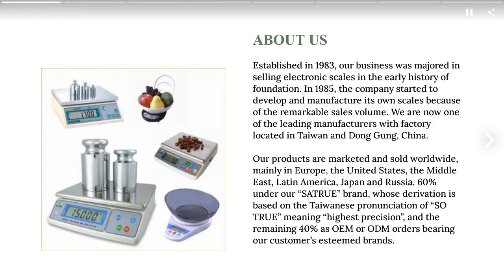Electronic scales for various applications | SHANG CHUEN WEIGHTING MACHINE CO., LTD. | Taiwantrade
Established in 1983, our business was majored in selling electronic scales in the early history of foundation. In 1985, the company started to develop and manufacture its own scales because of the remarkable sales volume. We are now one of the leading manufacturers with factory located in Taiwan and Dong Gung, China.

Our products are marketed and sold worldwide, mainly in Europe, the United States, the Middle East, Latin America, Japan and Russia. 60% under our “SATRUE” brand, whose derivation is based on the Taiwanese pronunciation of “SO TRUE” meaning “highest precision”, and the remaining 40% as OEM or ODM orders bearing our customer’s esteemed brands.
ABOUT US

00:00:00 SHANG CHUEN WEIGHTING MACHINE CO., LTD.
00:00:07 Established in 1983, our business was majored in selling electronic scales in the early history of foundation. In 1985, the company started to develop and manufacture its own scales because of the remarkable sales volume. We are now one of the leading manufacturers with factory located in Taiwan and Dong Gung, China. Our products are marketed and sold worldwide, mainly in Europe, the United States, the Middle East, Latin America, Japan and Russia. 60% under our “SATRUE” brand, whose derivation is based on the Taiwanese pronunciation of “SO TRUE” meaning “highest precision”, and the remaining 40% as OEM or ODM orders bearing our customer’s esteemed brands. ABOUT US
00:00:14 - Weighing Scale (table top & platform) for hotel, catering, food service and industrial use - Counting Scale (table top & platform) for inventory and retail services provider - Refrigerant scale for HVAC and car industry - Price Computing Scale - Bathroom & Body Composition Scale - Kitchen & Pocket Scale WE PROVIDE
00:00:21 * Resolution up to 1/15000 * Rugged and compact allows for easy portability to any job site Refrigerant scale for HVAC and Automotive industry
00:00:28 * Rugged aluminum die-casting construction and stainless steel platform provide heavy duty weighing up to 300 kg * Large single load cell design and easy-to-read LCD Display Platform Scale, for weighing, counting or price computing
00:00:35 * Professional highly accurate price computing scale for retail and supermarket * Helps to accumulate accurate weight and price at the same time Price Computing Scale
00:00:42 Weighing Scale SWB-H - Tabletop scale for hotel, catering, food service and industrial use Weighing Scale SCW - Portion control scale for delis, grocery stores, bakery, produce scales or meat counter Weighing Scale SWL-H - To precisely measure coffee or other ingredients, determining ratios or servings when cooking Weighing Scales See More See More See More
00:00:49 Contact us TODAY!